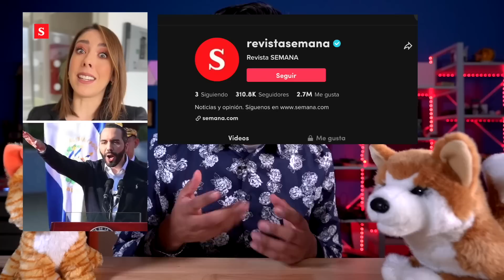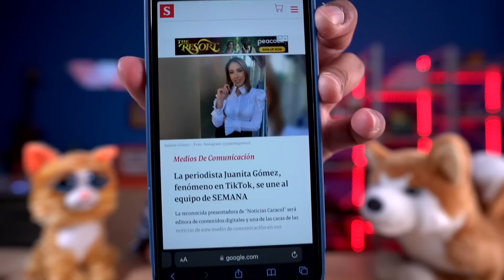Reportera Colombiana Destaca el Trabajo de Bukele contra la Delincuencia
Reportera de Colombia de la @Revista_Semana destaca el progreso que a hecho El Salvador gracias a que el Presidente Bukele esta combatiendo la delincuencia, metiendo preso a las pandillas, y construyendo una nueva carcel. La reportera descato que Bukele tienen el 89% de aprovacion por su buen trabajo.

Zelle
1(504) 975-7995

Chivo Waller
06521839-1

Portillito Ladra

Modena de Bitcoin:

Camara para vlogs:

Luz Principal:

Soft Box para la luz:

Luces que estan en la pared:

Switcher que uso para hacer en vivos:

Cubo de Luz:

Luz Roja para iluminar la Pared Fondo:

Luces que cambian de Color a mi lado izquierdo:

Computadora iMac:

Microfonos para entrevistas:

Memoria para guardar y editar videos:

Tripod para Camara:

Monitor para Camara:

Mouse para la Compu:

Audifonos (Cancelacion de Sonido):